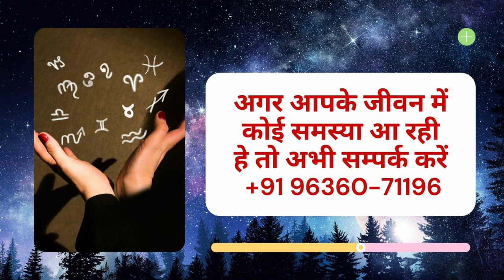जैसे ही रात को घड़ी में 12 बजे उसी वक्त आप खुश हो जाएगा यह तरीका करने से